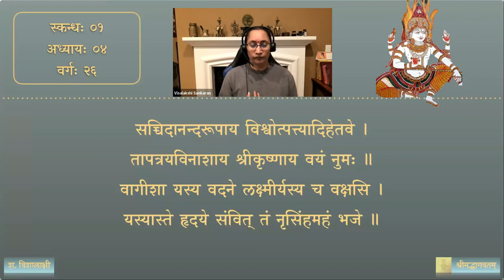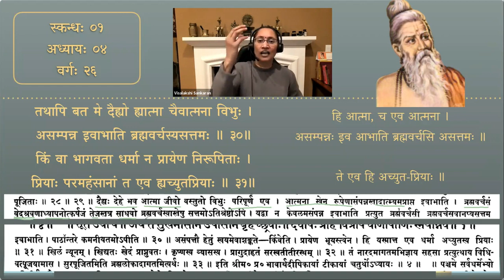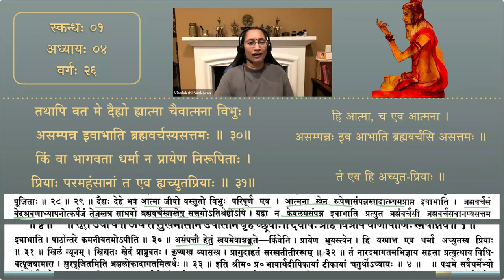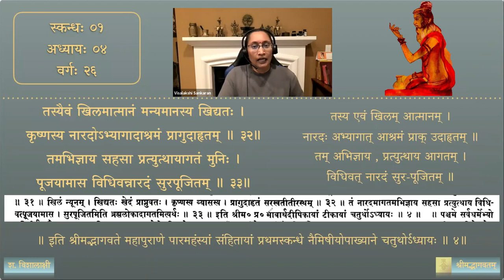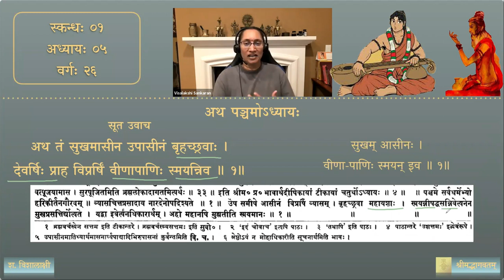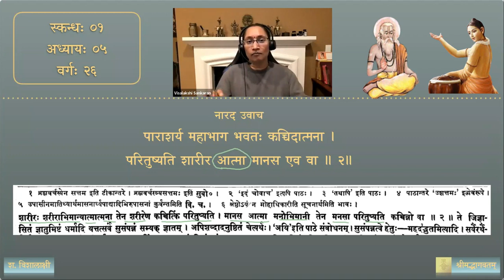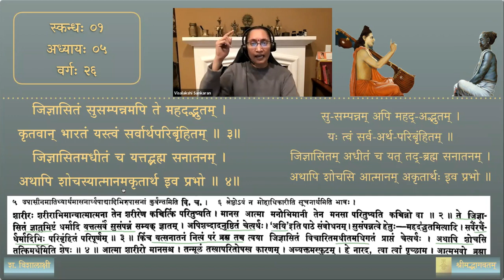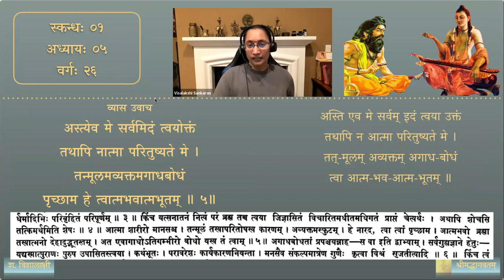श्रीमद्भागवतम् — भावार्थदीपिका — Skanda 01 — Chapter 4 & 5 — Session 26